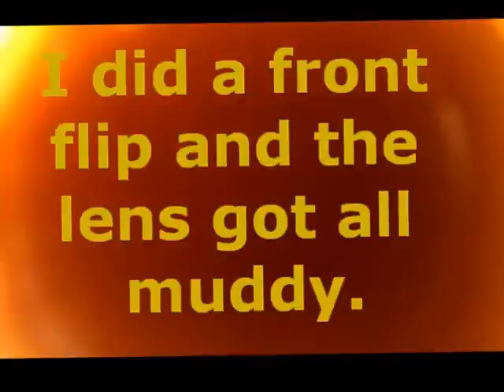Rugged Maniac obstacle course race Atlanta GA 2015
Rugged maniac obstacle course race Atlanta, GA 2015. 3 miles 25 obstacle race Conyers GA 2015. GOD, money, war King Los